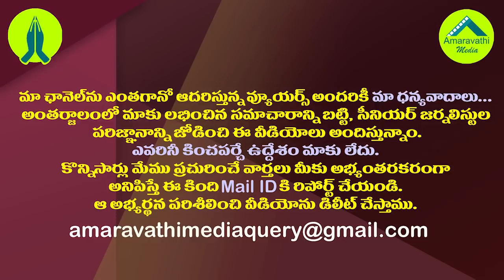నిమ్మగడ్డ మాస్టర్ ప్లాన్..మరో నోటిఫికేషన్ రెడీ|Nimmagadda is Preparing to Issue Another Notification